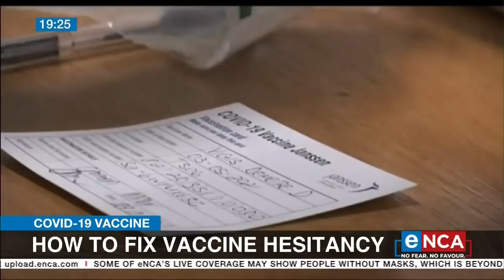How to fix vaccine hesitancy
About 20% of the adult population has received at least one dose of a covid vaccine. And while there are early signs amongst health workers and those over 60 of a positive impact, it’s unlikely we will prevent a fourth wave. And as tonight’s latest figures show, we are certainly not out of the woods. Professor Shabhir Madhi, vaccinologist and director of the vaccines and infectious diseases analytical research unit at Wits University spoke to Sally Burdett.